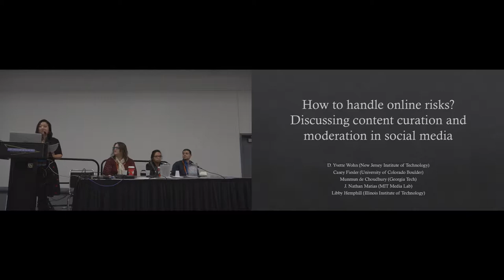CHI 2017 Panel: How to Handle Online Risks?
How to Handle Online Risks? Discussing Content Curation and Moderation in Social Media Panel
Donghee Yvette Wohn, Casey Fiesler, Libby Hemphill, Munmun De Choudhury, J. Nathan Matias

Session: Panel

Abstract
Amidst proliferation of online negativity and harmful content such as fake news and harassment on social media, this panel will be an active discussion of the potential roles of various actors in sociotechnical systems in curating, moderating, and studying content. Should companies intervene? Why or why not, and if so, to what extent? What role do academics play in this process and how does it affect research processes? Our multidisciplinary panelists represent humanities, computer science, law, and media psychology. They will share perspectives based on their own research and interact with the audience to discuss varied perspectives around these central questions. A primary goal is to think about how, moving forward, these issues affect HCI research.

Recorded at ACM CHI Conference on Human Factors in Computing Systems, CHI 2017, on May 9th 2017 in Denver, CO, USA.